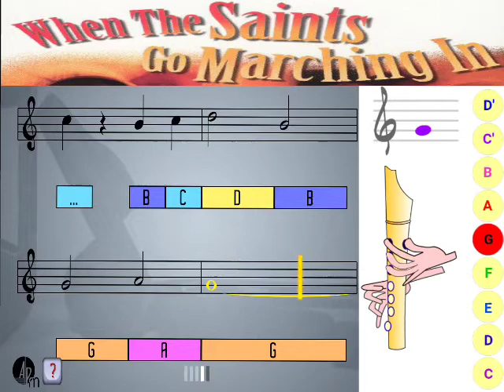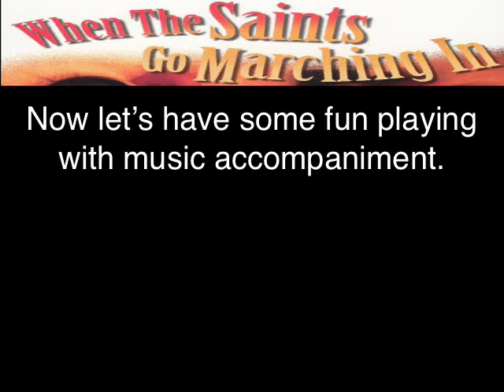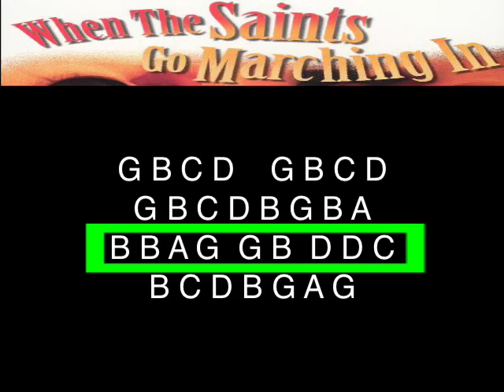Oh When the Saints - Learn to play on Recorder